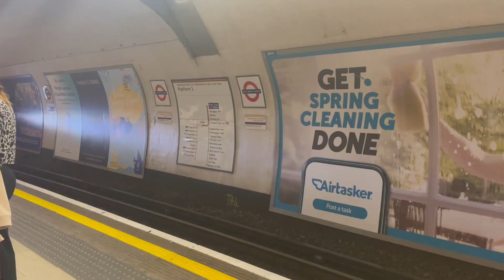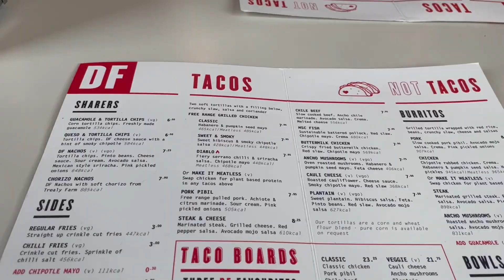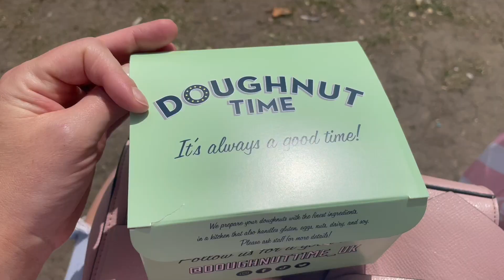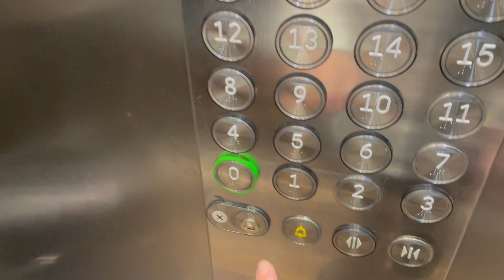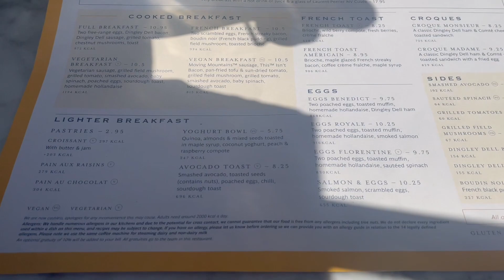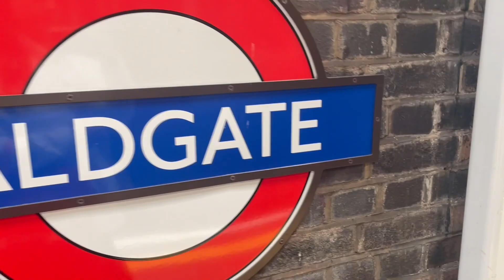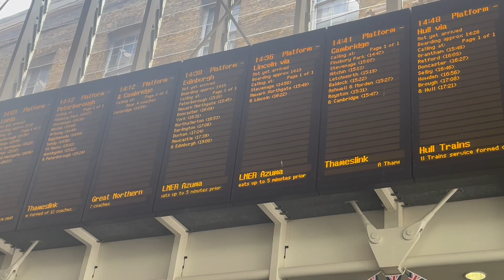London Vlog 2022 | WEEKEND in LONDON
We visited London for my Birthday weekend and I loved it! It was very busy and completely different to the area I live in so was good to experience a BIG city. Hope you enjoy coming along with us :)